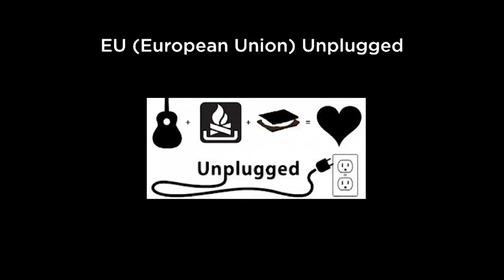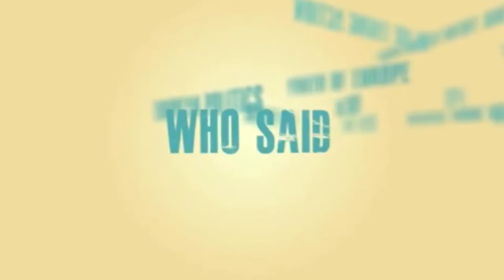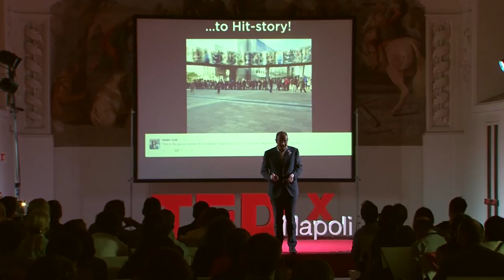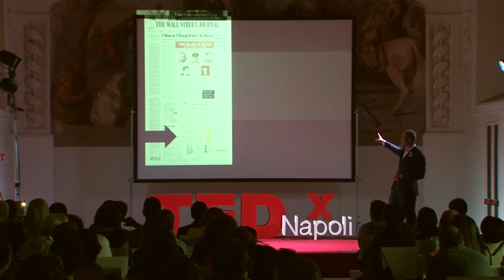Historical rap battle at the European Parliament | Matteo Pederzoli | TEDxNapoli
On the eve of the European elections of 2014, politicians teamed up with professional hip-hop artists to have their standpoints on issues ranging from immigration to the financial crisis converted into rhymes – and avoid elimination by the live audience! Organized in partnership with the EU40 network of young Members of the European Parliament, Facebook and MTV, this was the largest event ever hosted inside the European Parliament in Brussels, Belgium.

Matteo Pederzoli, Curator of the World Expo Milano 2015 European Union Pavilion Visitor Experience and Executive Producer of “The Golden Ear - The Story of Alex & Sylvia” (La Spiga D’Oro) short film and multimedia/multi-sensorial show is passionate about cross-cultural creative communication in high-energy environments. His experience includes a U.S. Presidential campaign and two Olympic Games, and he is now getting ready for the six-month long Milan “Olympics of Food”, the Expo… Throughout his career, he has managed and developed international institutions, mostly non-profits, such as the Million Dollar Round Table - Europe, wherefore he travelled on the Silk Road to wax lyrical on professionalism and ethics in financial advising.